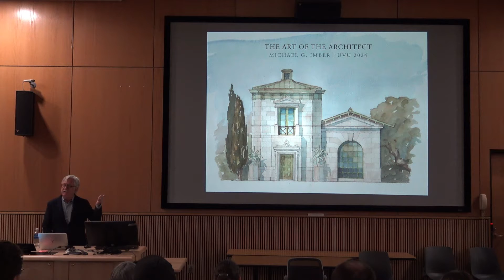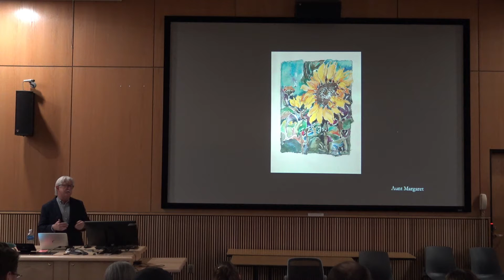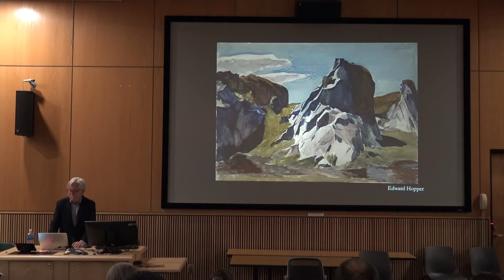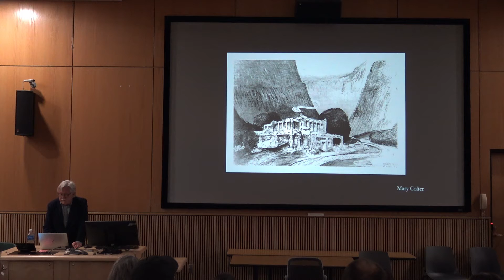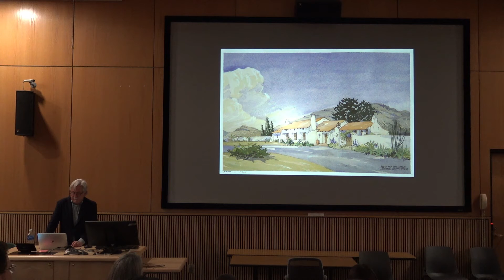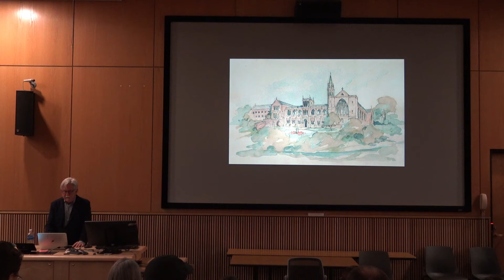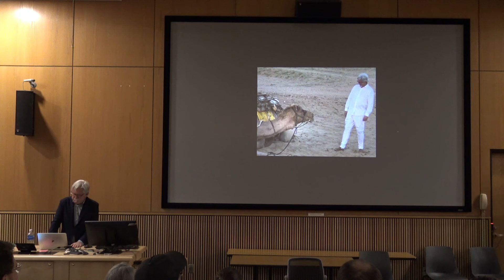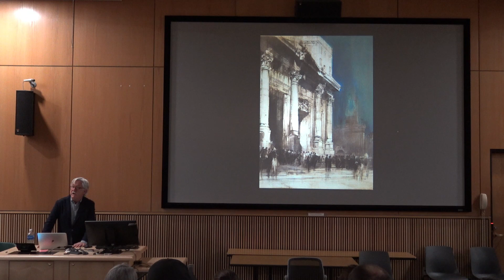Michael G. Imber - The Art of the Architect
"The soul of a building derives from its moment of conception, when a human mind pictures to itself a three-dimensional form – a leap of imagination, a leap of faith, which is then conveyed directly by the hand onto paper. This is the romance of our profession. Drawing is an instrument of memory. Drawing impresses upon my memory—my internal architectural library if you will—the details, the elements, and moments that a book or photograph could never capture” – Michael G Imber